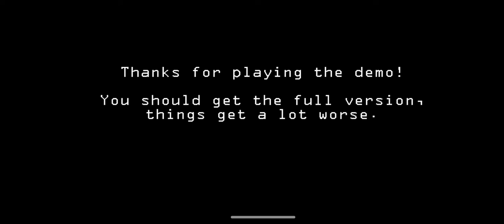Five Nights at Freddy's 2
I was playing Five Nights at Freddy's 2 and it turned out that I survived Five Nights at Freddy's 2 but not the first one friends like this video and subscribe to see Five Nights at Freddy's 3